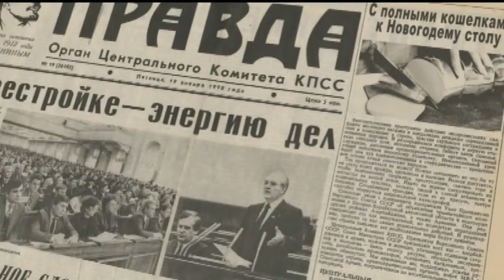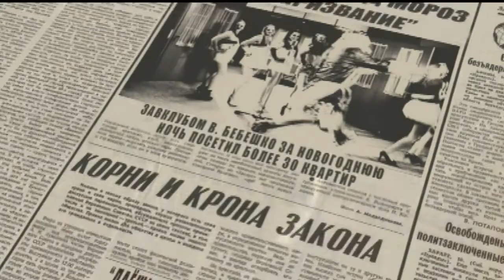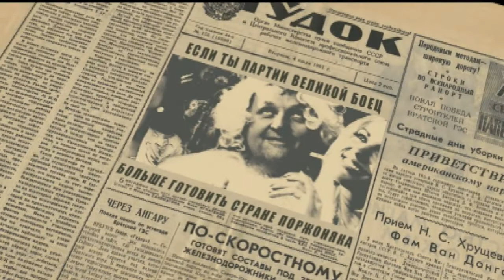Пающие трусы - Тазик Оливье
Пающие трусы - Тазик Оливье (HD Премьера клипа)